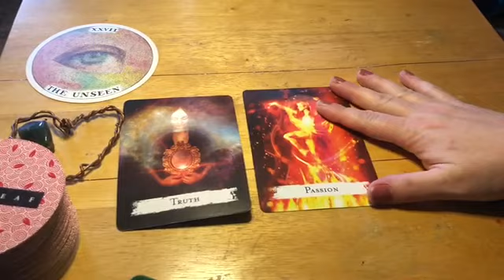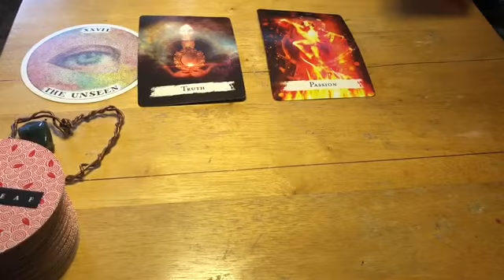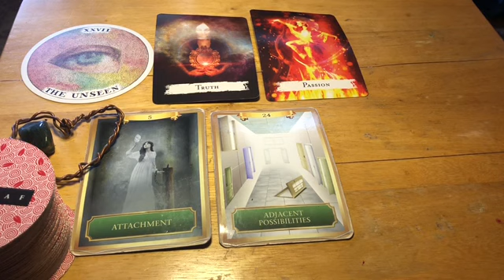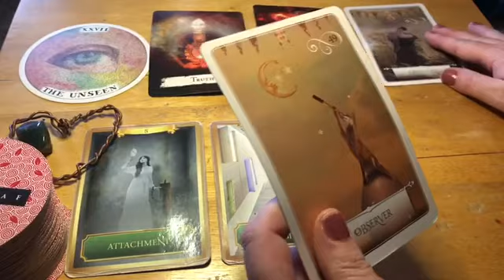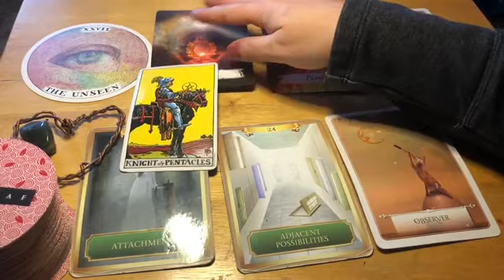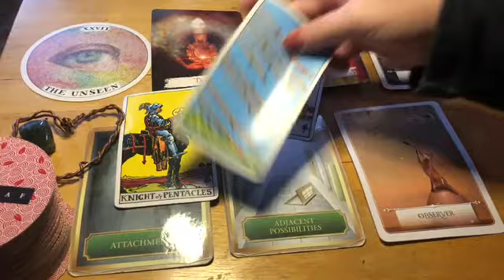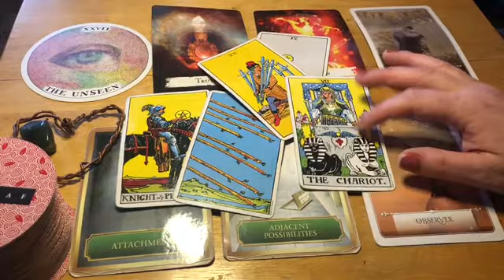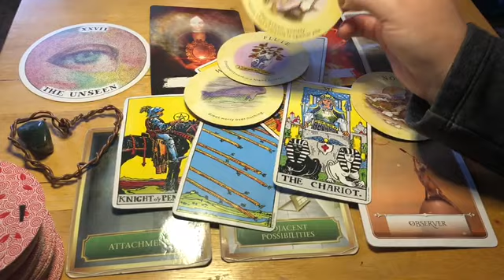Cancer ✨ Unseen Truth ✨ Next 24 hrs January 25, 2021